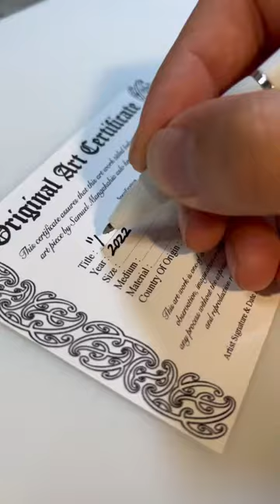Custom Māori Guitar carving